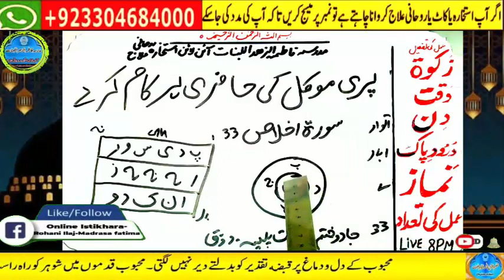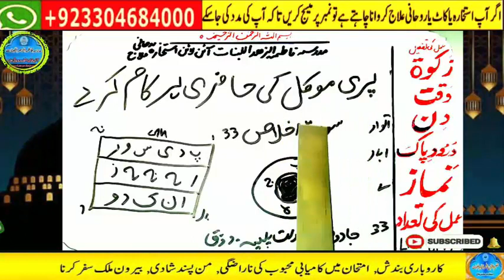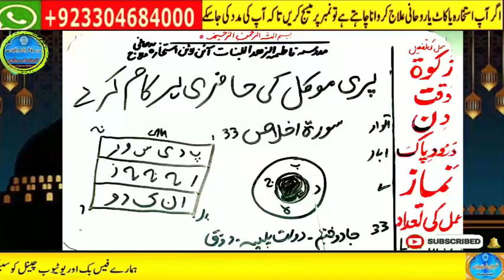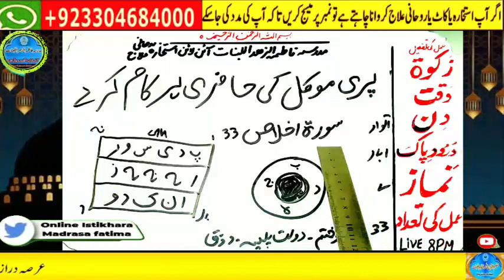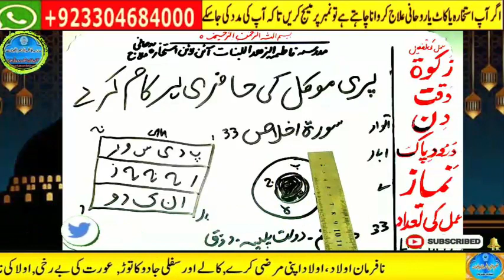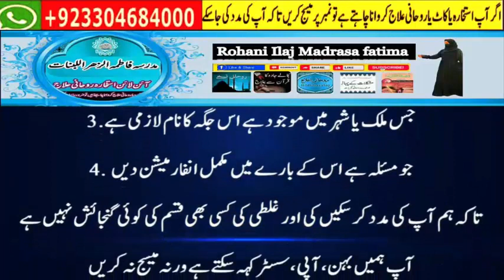Amir hone ka wazifa, daulat ka wazifa, rizq ka wazifa, wazifa for money, jab, pari, mokil ka amal